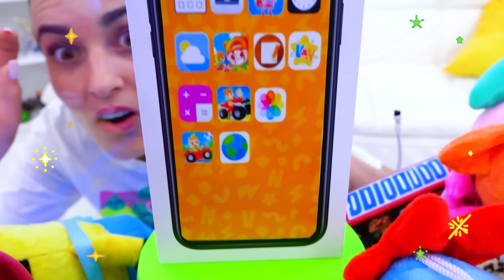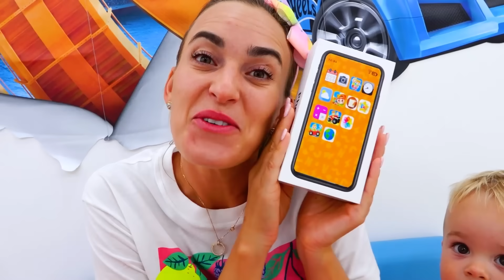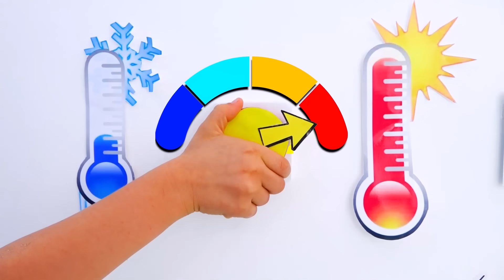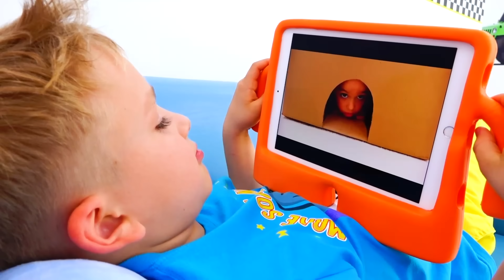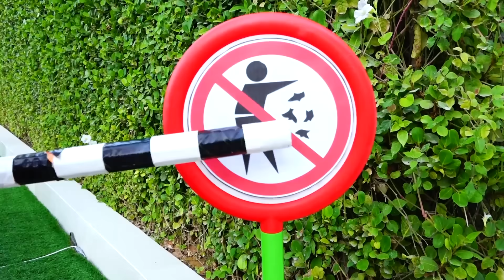블라드와 니키 - 아이들을위한 장난감과 재미있는 이야기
구독하세요!